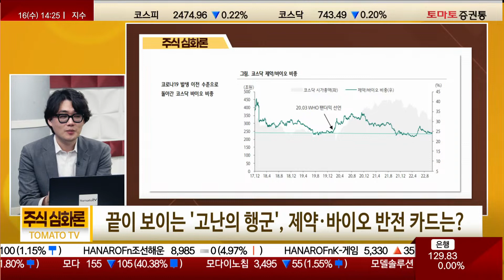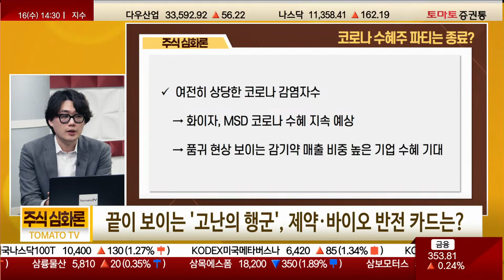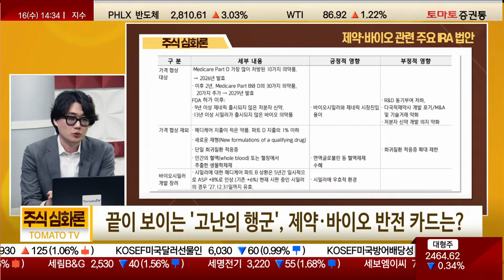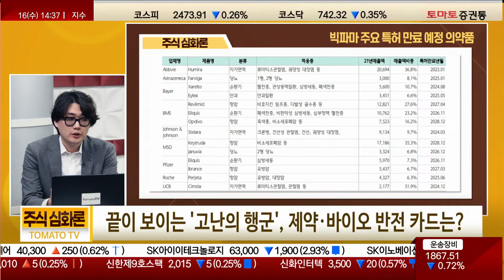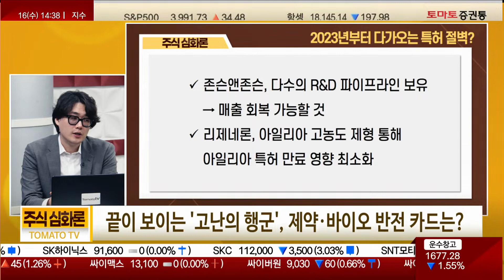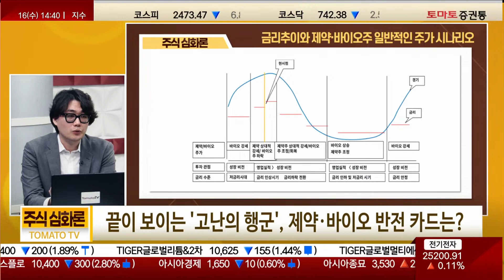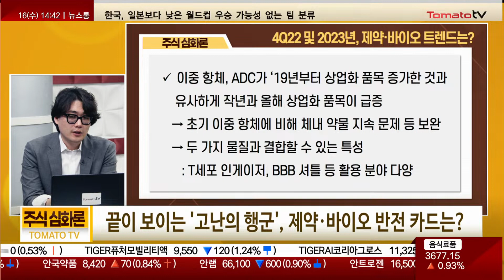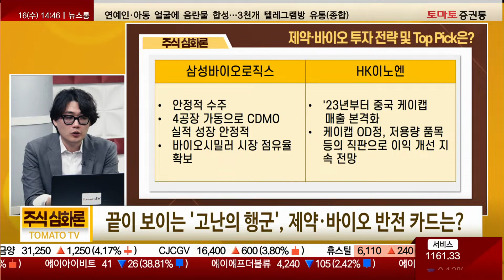코로나 수혜는 끝...제약·바이오, 바닥 찍었나? [주식심화론]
주식심화론 : (월~금/오후 2시)
진행 : 권미란
출연: 하현수 연구원(유안타증권)
[끝이 보이는 "고난의 행군", 제약·바이오 반전 카드는?]
Q. 금리 급등으로 제약·바이오 레벨다운...이유는?
국내 제약·바이오 기업 가치 평가
→ R&D 파이프라인 가치가 차지하는 비중 커
바이오 기업 파이프라인 가치 비중↑
→ 금리 인상 인한 미래 가치 할인율 영향 가장 주요

바이오텍, 제품 개발 전까지 차입이나 자본시장에서
개발 비용 조달 필요
: 금리 인상과 그에 따른 주가 하락 등으로
자본 조달에 어려움

아직 진행 중인 금리 인상
→ 기술 구매하려는 빅파마들도 관망세 유지하며
초기 또는 상업화 단계 위주로 파이프라인 확보

Q. 금리 상승기에도 선전하는 기업의 특징은?
안정적인 국내 제약 시장 매출 보유
보험 제도로 소비자(환자)가 지불하는 비용 제한적
의약품, 필수 소비재 성격 보유
→ 금리 인상·경기 침체 영향이 실적에 미치는 영향은 제한적

대웅제약·한미약품 등
: 각각 나보타 미국 수출 실적과 북경 한미 실적이
안정적인 국내 실적에 성장성 추가

Q. 국내 제약·바이오의 장기간, 큰 하락은 버블 해소 과정?
"21년부터 계속된 하락, 고평가에서 벗어나
과거보다 냉정해진 기업 및 파이프라인 가치 평가

기술 이전 계약 등에서 전체 계약 규모 뿐만 아니라
계약 상대방, 업프론트 비중 등 관심 ▲
→ 장기적으로 섹터에서 긍정적

Q. 3분기 실적에서 펀더멘탈과 성장성 확인?
3분기 호실적, 해외 매출·환율 효과 등에 기인한 경우 다수
대형 제약·바이오 기업의 펀더멘탈 양호
→ 경쟁력 지속적으로 보여주는 중

Q. 코로나 수혜주 파티는 종료?
코로나 수혜주 효과, 대부분 사라진 것으로 판단
ex) 3분기 로슈 실적, 진단 부분, 로나프레브, 악템라 등 매출 감소

코로나 백신, 주요 접종 대상자가 기저질환자·노년층 등 한정적

진단키트, 코로나에 의한 사회적 제약 줄어

여전히 상당한 코로나 감염자수
→ 화이자, MSD 코로나 수혜 지속 예상
→ 품귀 현상 보이는 감기약 매출 비중 높은 기업 수혜 기대

Q. IRA 법안, 제약·바이오에도 타격?
글로벌 빅파마 영향 클 것
: 장기간 독점적 지위 유지 어렵고, 신약 성공 인한 보상 낮아질 것으로 예상

국내 제약·바이오, 대부분 긍정적 효과 작용 예상
바이오시밀러 → 처방 시 환급 상향과 빠른 출시 시기

빅파마, R&D 비용 축소 노력
→ 국내 바이오텍이 유럽·미국 대비 좋은 조건으로
기술 이전 계약 체결 가능
→ 강달러 효과도 미국 외 기술 이전에서 긍정적

Q. 2023년부터 다가오는 특허 절벽?
"23년 휴미라 미국 특허 만료를 시작으로
빅파마들의 주요 품목 특허 만료 이어질 예정
→ 매출액 감소 영향 피하기 어려울 것
: 휴미라·아일리아·스텔라라 등 매출액 비중 높은 품목

애브비, 린버크·스카이리치 등 차세대
자가면역질환 포트폴리오 보유
→ 스카이 리치, 빠른 매출 성장세
: 휴미라 공백 오래가지는 않을 것

존슨앤존슨, 다수의 R&D 파이프라인 보유
→ 매출 회복 가능할 것
리제네론, 아일리아 고농도 제형 통해
아일리아 특허 만료 영향 최소화

특허 만료 계속되는 만큼 추가 신약
파이프라인 확보 움직임은 지속적
→ IQVIA의 올 상반기 기술 이전 트렌드
: 특이점, 초기 및 상업화 단계의 파이프라인 기술 이전 증가
: 개발 실패 위험도를 낮추려는 경향 확인

국내 바이오텍, 아직 초기 개발 단계 다수
→ 빅파마들의 기술 이전 변화, 긍정적 작용할 여지
→ 낮은 업프론트를 수취하겠으나
개발 진척도 따라 추가 수입 계속될 전망

Q. "23년 상반기 금리 정점 전망 우세...주가 반등 모색 타이밍?
바이오텍 밸류에이션 하락에 가장 큰 영향 요인
→ 금리 인상 여파
: "23년 상반기, 금리 정점 찍을 시
바이오텍들의 밸류에이션 반등 전망

Q. 4Q22 및 2023년, 제약·바이오 트렌드는?
CAR-T·RNAi·이중 항체 등 다양한 모달리티의 상업화
최근 몇 년간 지속, 당분간 추세 이어질 전망
RNAi·이중 항체가 주요 트렌드로 자리잡을 것

앨나일람·아이오니스 등 RNAi 또는 ASO 개발 기업들
파이프라인 중 3상 진행 중인 경우 다수
→ 다수 상업화 예상

이중 항체, ADC가 2019년부터 상업화 품목이 증가한 것과
유사하게 작년과 올해 상업화 품목이 급증
→ 초기 이중 항체에 비해 체내 약물 지속 문제 등 보완
→ 두 가지 물질과 결합할 수 있는 특성
: T세포 인게이저, BBB 셔틀 등 활용 분야 다양

금리 인상기로 "22년 저조했던 기술 이전 건수·규모
→ "23년 금리 인상 정점 도달과 빅파마 특허 절벽 지속 등
다시 증가할 것으로 예상
바이오시밀러 시장도 "23년 하반기부터
블록버스터 항체 의약품 시장 개방으로 급성장 전망

Q. 4Q22 및 제약·바이오 위험 요인은?
주요 국가에서 고령화 사회 지속
→ 지속적으로 증가하는 헬스케어 비용 지출을
낮추고자 하는 노력은 계속될 수밖에 없는 상황

국내외에서 가장 큰 위험 요인 → 가격 인하 영향
: 헬스케어 비용 증가 억제 노력을 볼 때
바이오 이니셔티브 법안과 같은
미국 내 생산 압박은 제한적일 수밖에 없을 것

Q. 제약·바이오 투자 전략 및 Top Pick은?
금리 정점 확인까지 대형 제약사, 바이오 기업 위주 투자 유효
- 대형 제약사의 경우 해외 매출 성장 기업 비중 확대 유효
ex) 한미약품, 대웅제약, HK 이노엔 등
- CDMO 의존도 증가와 바이오시밀러 시장 확대로
구조적 성장이 지속 예정

Top Pick: 삼성바이오로직스, HK이노엔

안정적 수주
4공장 가동으로 CDMO 실적 성장 안정적
바이오시밀러 시장 점유율 확보

HK이노엔
"23년부터 중국 케이캡 매출이 본격화
케이캡 OD정, 저용량 품목 등의 직판으로 이익 개선 지속 전망